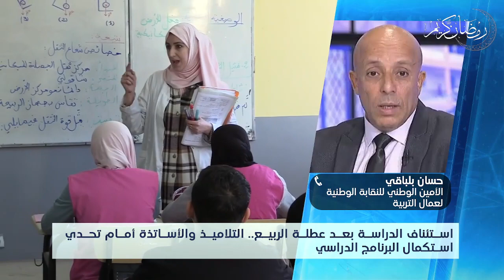استئناف الدراسة بعد عطلة الربيع.. التلاميذ و الأساتذة أمام تحدي استكمال البرنامج الدراسي